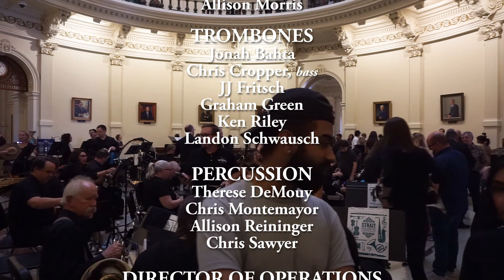Austin Cinematic Symphony Across the Pond Concert LIVE - Full Show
On Sunday, October 2nd, 2022, the Austin Cinematic Symphony put on their Season 18 premiere concert, "Across the Pond" at the State Capital building in Austin, TX.  Phil Machi was on hand as Guest Emcee to introduce each song and musical medley.

The playlist is as follows:

James Bond Suite  1:27

Colonel Bogey March  11:59

Harry Potter & the Goblet of Fire  15:03

Downton Abbey - The Suite  24:31

Doctor Who - I Am the Doctor  29:32

Theme from The Crown  33:33

Selections from Sweeney Todd  38:10

Gabriel's Oboe  46:42

Chariots of Fire  50:20

Theme from Lawrence of Arabia  53:59

Suite from Game of Thrones  58:28

Credits  01:06:13

About the Symphony:  The Cinematic Symphony is a non-profit community ensemble dedicated to performing the memorable scores of film, television, and video games. Cinematic Symphony was organized to provide education, entertainment, and cultural enrichment, as well as to promote and renew interest in the great music of motion pictures.  We perform professional-caliber music, and our concerts feature large-screen visuals, costumed characters, and live demonstrations. Celebrity guests are our Masters of Ceremony and each adds a distinct flair to their concert.

About the Conductor:  Jesus Torres serves as the Artistic Director and Conductor of the Cinematic Symphony as well as the Director of Bands at East View High School in the Georgetown Independent School District. Torres is a lifelong resident of Austin who attended The University of Texas at Austin where he earned a Bachelor of Music degree and a Certificate of Achievement in Trumpet Performance. While at the university, Mr. Torres performed in numerous ensembles including the Longhorn Band and the world-renown University of Texas Wind Ensemble.  Since his onset with the Cinematic Symphony in 2011, Torres has maintained the group's active role in commissioning new works and engaging the highest caliber musical artists. Mr. Torres' commitment to musical excellence and a strong bond between the Cinematic Symphony and the local community continue to bring the ensemble to higher levels of achievement and closer to the goal of being one of the premier community musical groups in the country.

About the Emcee:  Phil Machi hosts Stay 'Tooned! - a podcast that goes in depth with the people who make animated films and television.